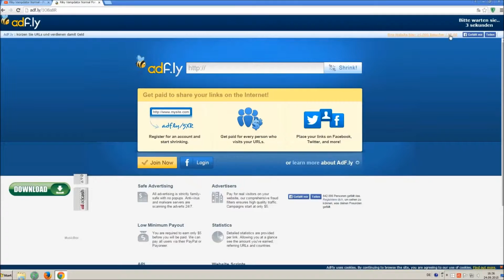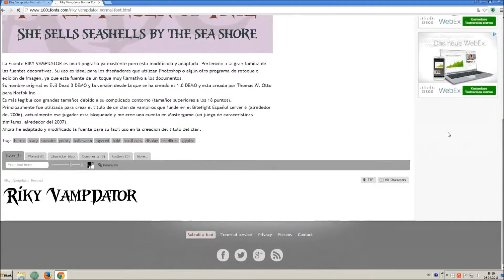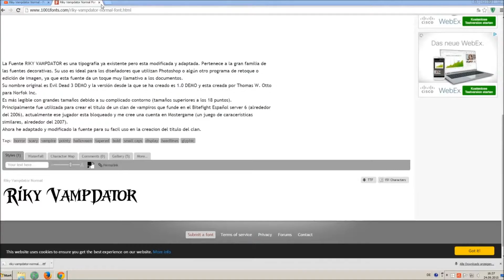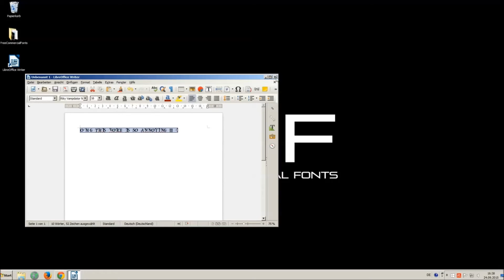Rm Serifancy - Free Commercial Font Download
FREE COMMERCIAL FONT (FCF)
Rm-Serifancy

Artist of the Track: Disfigure